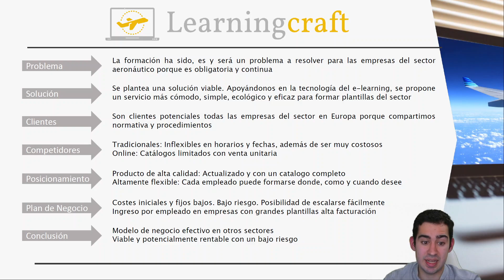27 Learningcraft Pitch 18 Competición actúaupm